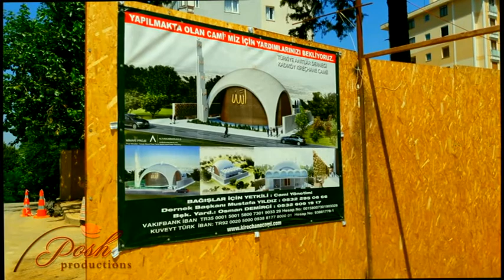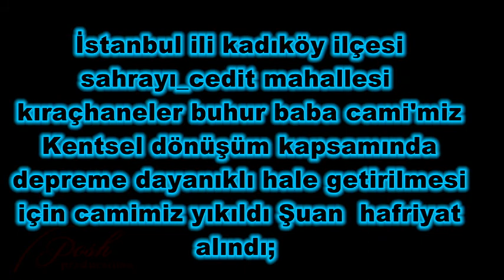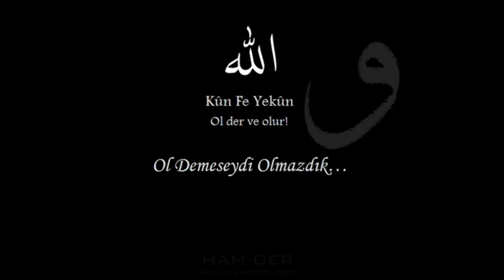Kadıköy Sahrayıcedit Buhur Baba Camii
Posh media Productions :
Camimiz Kentsel Dönüşüm Kapsamında yıktırılıp;  Yeni depreme dayanıklı  ve modern camii İnşaatımız siz değerli hayır severlerin sayesinde devam etmekte camimizin görmüş olduğunuz gibi çok ihtiyacı vardır .